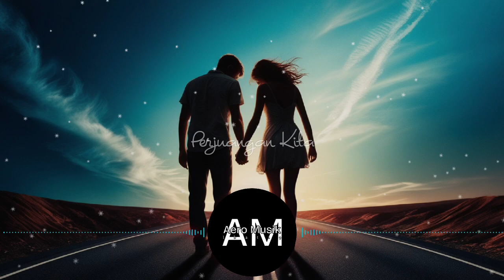AERO MUSIK - PERJALANAN KITA || Lagu Bebas Copyright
Selamat datang di Channel AERO MUSIK !!! kumpulan dari berbagai genre dan musik yang gratis tanpa copyright untuk kalian para pendengar musik dan konten creator musik.